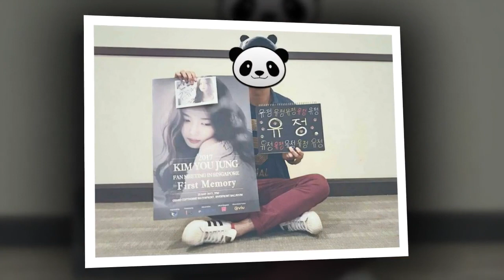Kim Yoo Jung So Marry Will Park Bo Gum